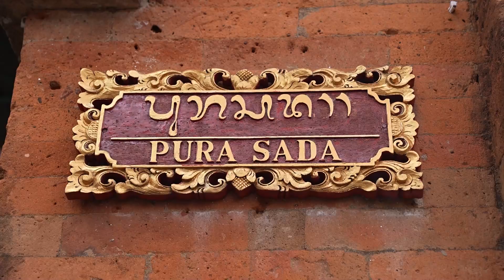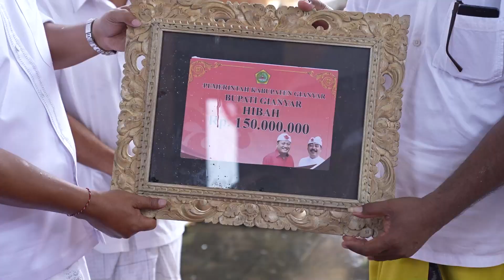Ngeratep Sesuhunan ring Pura Sada, Sengguan, Gianyar